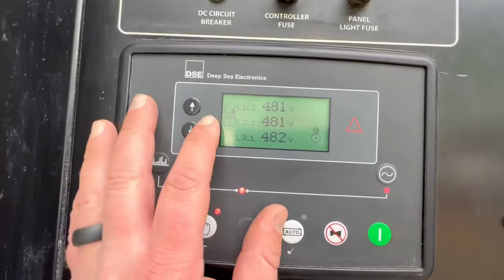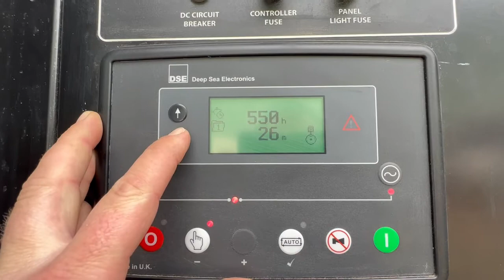2007 MTU DS250 200 kW rental grade diesel generator, John Deere 6068HF485 EPA Tier 3 eng CSDG # 3610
Used MTU 200 kW standby (180 kW prime) rental grade portable diesel generator set, model DS250, SN-P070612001. John Deere 6068HF485 engine rated 314 HP at 1800 RPM, SN-PE6068L005067, EPA Tier 3 emissions. 3 position voltage selector switch 3/60/277/480V or 3/60/120/208V or 1/60/120/240V single phase. 800 Amp main-line circuit breaker. PMG - permanent magnet generator. Coolant heater. Deep Sea digital control panel. Sound attenuated enclosure. 260 gallon UL 142 listed sub base fuel tank with secondary containment. 549 Hrs. Year 2007. Overall dimensions 80W x 230L x 100H, weight 9375 lbs. Passed load test and PM serviced 6/1/2022. FOB Waukesha, WI